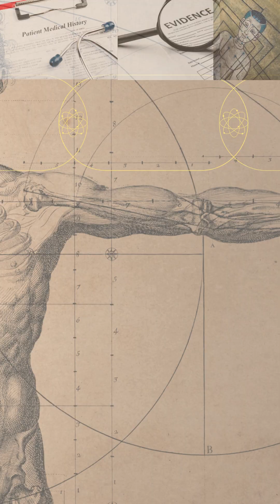Bird flu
What are some ways to lower the risk of catching bird flu?

Medical doctor explains on this past segment of Doc Talk on KSAT News.

On this channel, you'll find content that spans the latest in medicine, public health, health policy, research, and medical humanities with a particular emphasis on the implications for Texans and special focus on San Antonio.

Dr. Leo Lopez is a practicing physician, scientist, and story-teller committed to serving under-served communities, improving community health, and supporting the next generation of healthcare professionals.

Instagram; X (formerly Twitter): @LeoLopez3MD

Content made to inform and entertain, does not provide medical advice.